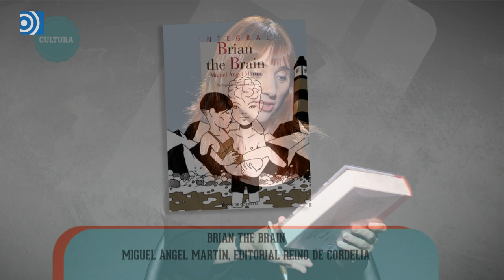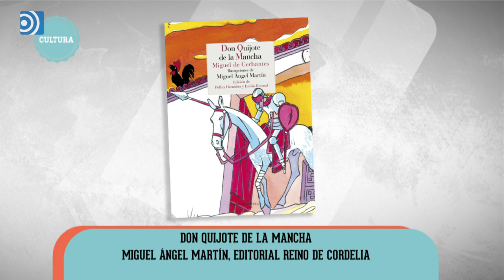Libros con Marco: Entrevista a Miguel Ángel Martín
Nuria Richart y José María Marco conversan con dibujante y guionista de cómics, Miguel Ángel Martín.